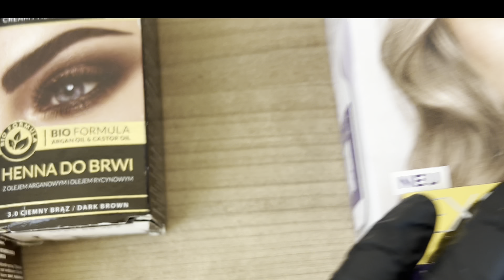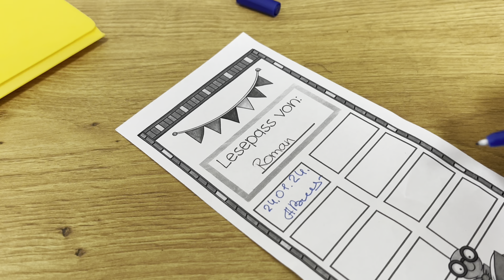Выбираем обувь 👟 краска для бровей и волос , как вам ?✔️ сделала из мужа красавчика✔️новая причёска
✔️Мой Инстограм

✔️мои контакты :
Телеграмм : @nastiaborn